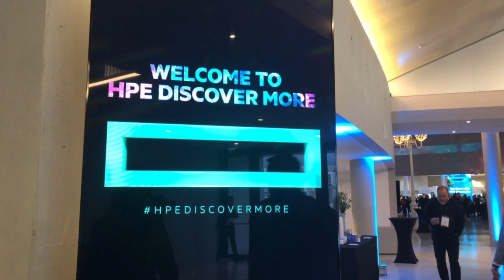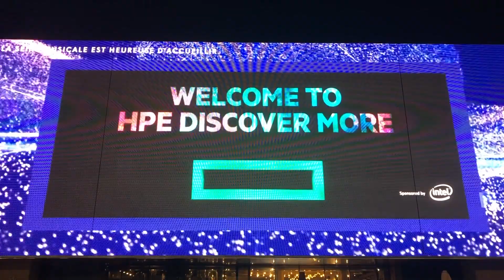Évènement - HPE Discover More 2019 à la Seine Musicale.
Retour en image sur une journée de partage et d'échanges avec nos clients et partenaires lors du HPE Discover More à la Seine Musicale.